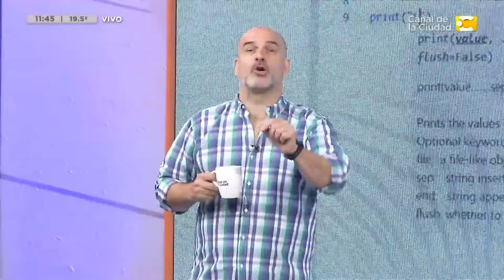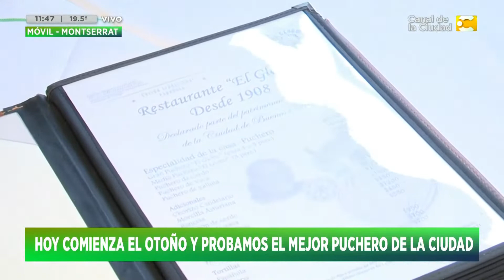Hoy comienza el otoño y probamos el mejor puchero de la ciudad | HNT 10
Comienzan los primeros fríos y nos deleitamos con un buen puchero.
Jorge nos cuenta sus técnicas de cocina.